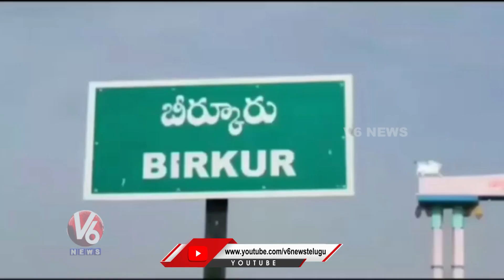Man Eating Glass From His Childhood | Kamareddy District | V6 News